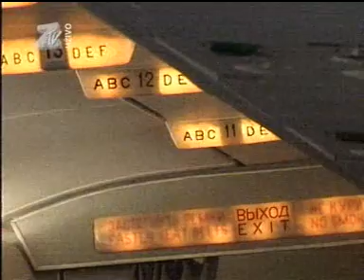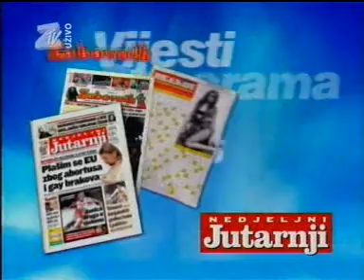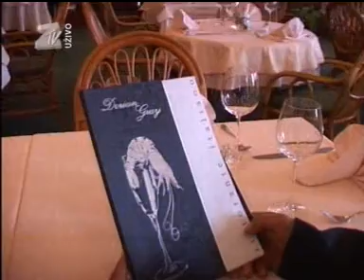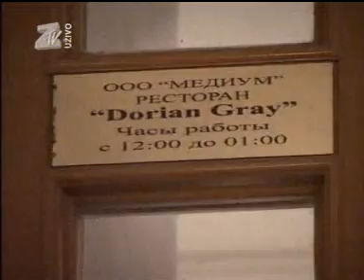Noćna Mora-3/6-Jouner's to other world's-20/21.5.2006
Jouner's to other world's
Željko Malnar ,Jajan , Laki, Stanko , Ševa, Braco Cigan.